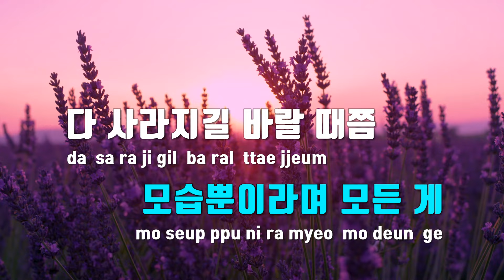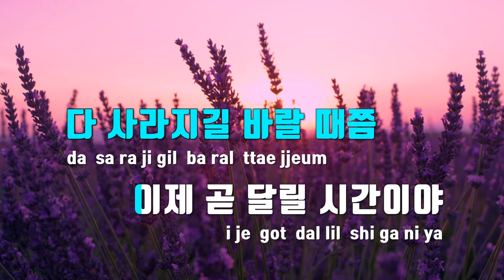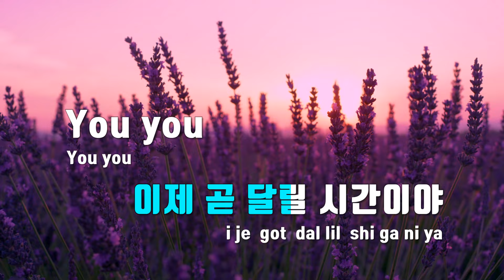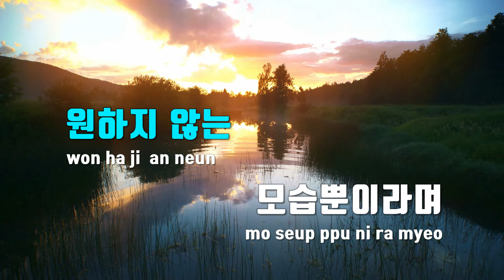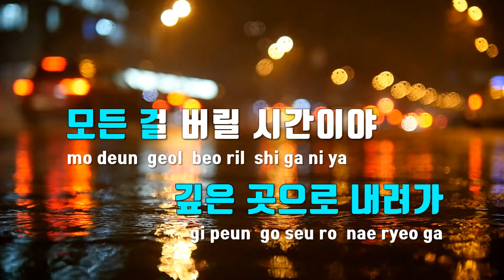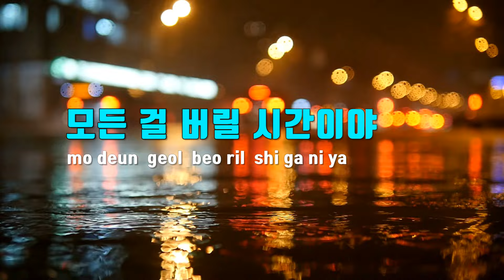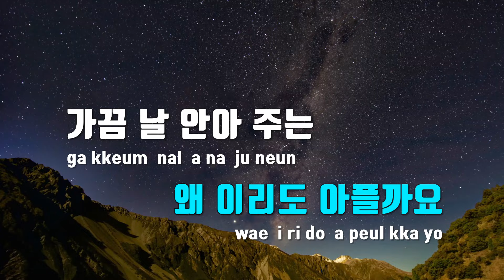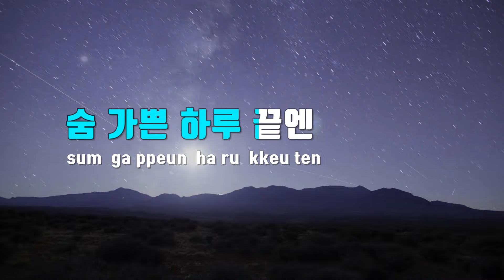[TJ노래방] 사랑을닮은이유로 - 너드커넥션(Nerd Connection) / TJ Karaoke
사랑을닮은이유로  --  너드커넥션(Nerd Connection)